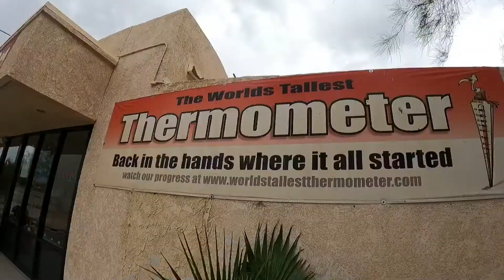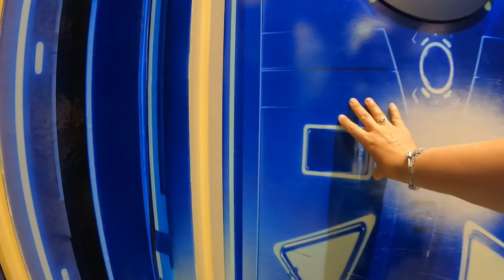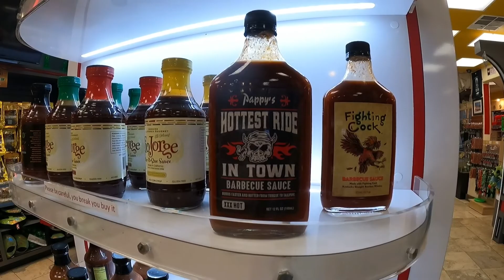USA California: BAKER, la città del TERMOMETRO da Guinness e degli ALIENI 🇺🇸Viaggio in America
WEST COAST USA trip: episodio 6

L’avresti mai detto che in mezzo al deserto della California, all’ingresso della Death Valley, c’è una città da Guinness? Alla scoperta di Baker, con il termometro più alto del mondo e lo shop degli alieni dell’Alien Fresh Jerky. Divertimento assicurato!